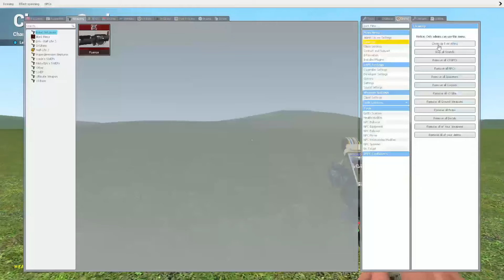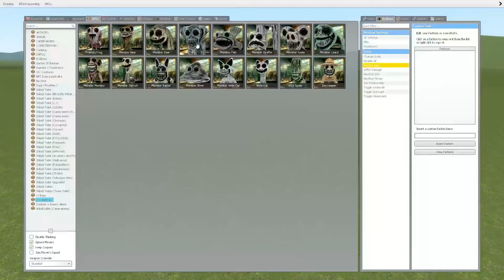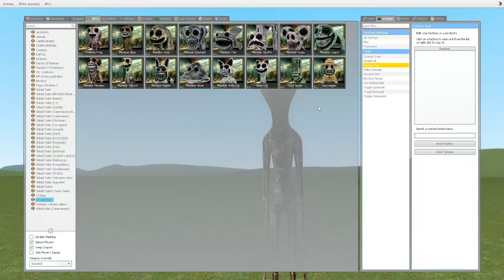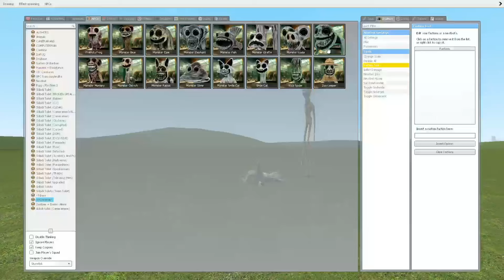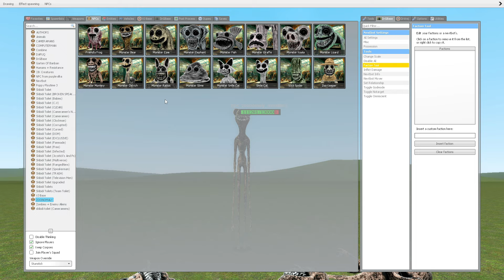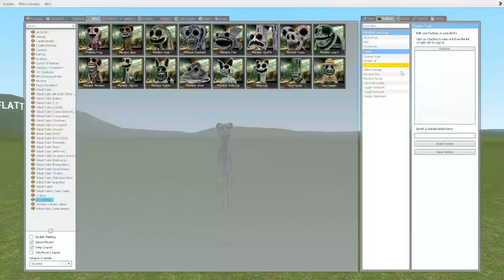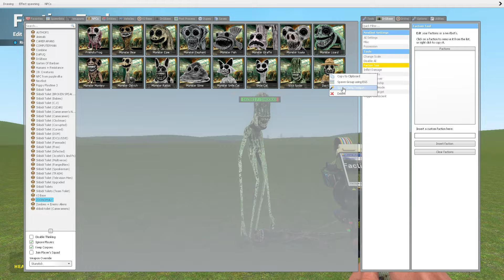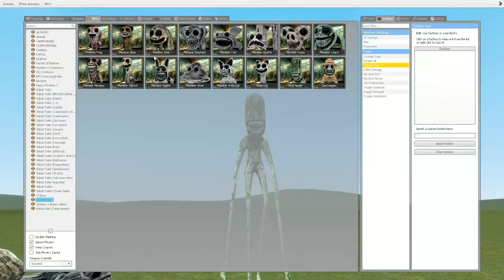Siapakah yang paling kuat ? - garry's mod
Yooo!!... Kembali lagi bersama game kita, hari ini kita akan bermain garry's mod sebelum mulai like dulu guysss.. karna Like kamu jadi semangat buat kita semua. Terima kasih.. Sehat Selalu ya.